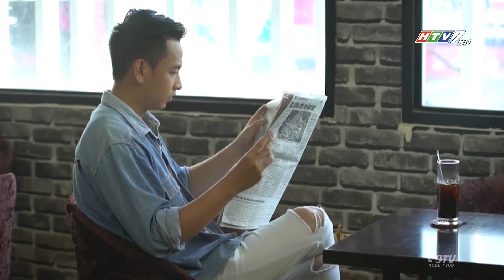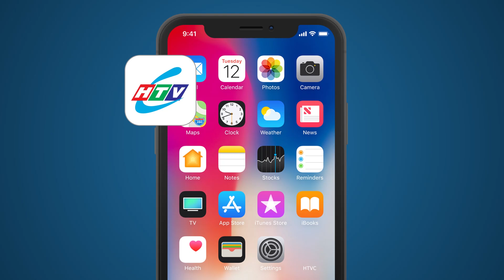Vợ Chúa Chồng Tôi - Tập 17 | HTVC Phim Truyện Việt Nam 2024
Vợ Chúa Chồng Tôi (Tập 18) vào lúc 19g30 PM Việt Nam ngày 05/07/2024
“Vợ Chúa Chồng Tôi” là bộ phim sitcom thể loại tình cảm kể về những tình huống oái ăm của một gia đình rắc rối khi người phụ nữ và người đàn ông trong gia đình hoán đổi vai trò vị thế cho nhau. Phụ nữ giờ đây nắm quyền trong gia đình sẽ ra sao, mâu thuẫn sẽ giải quyết như thế nào. Bên cạnh đó, chuyện phim còn khai thác những mối quan hệ bên lề từ sui gia, hàng xóm láng giềng đến những thay đổi trong quan niệm tình yêu khác biệt giữa các thế hệ.
Bộ phim với sự tham gia của các diễn viên: NSƯT Hữu Châu, Á hậu Trịnh Kim Chi, Phương Dung, Sỹ Thanh, Lê Lộc, Lê Giang, Emmy Nguyễn, Long đẹp trai, bé Ben,…
✅ Web / Wap mobile :
► Smart TV /STB : Tải HTVC for Android TV